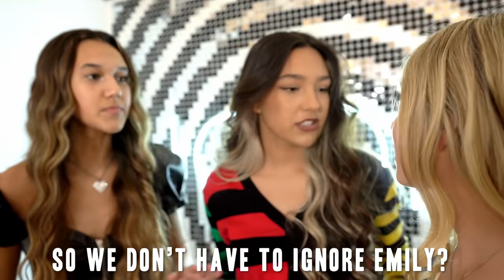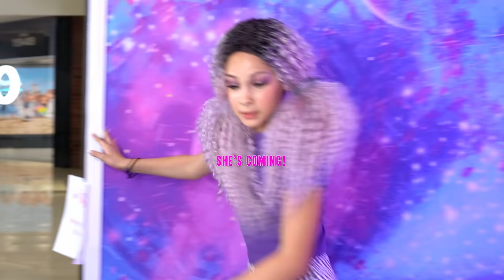PRANKING Our FRIEND To See How She Reacts!!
Hi everyone welcome to the official Rock Squad youtube channel. In todays todays video the rock your hair girls are going to be pulling an emotional prank on Piper Rockelle. In this video the girls are being mean to Piper Rockelle to see how she reacts. In this prank we have some girls who have worked with Piper Rockelle before like Jordyn, gabbi, and Annakate.  this prank is exciting because Piper Rockelle is great friends with the girls, and shes a prank master. So it's nice to prank her back.

Piper: @PiperRockelle
Emily:@EmilyDobson
Elliana:@elliana_walmsley
Gabi:

💖 Our Instagrams: 💖
Rock Squad